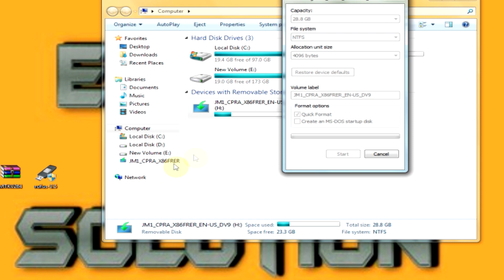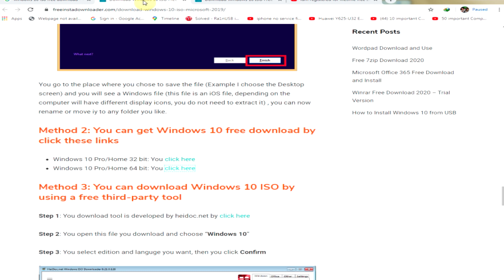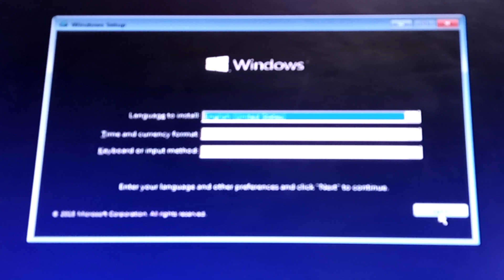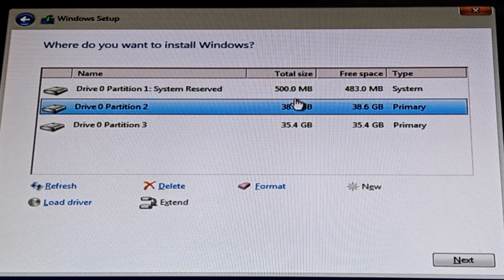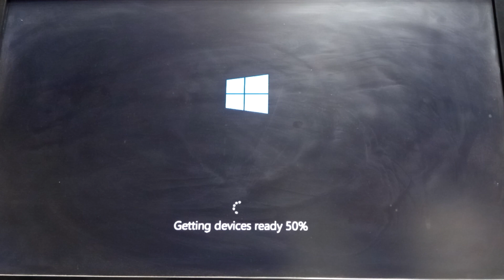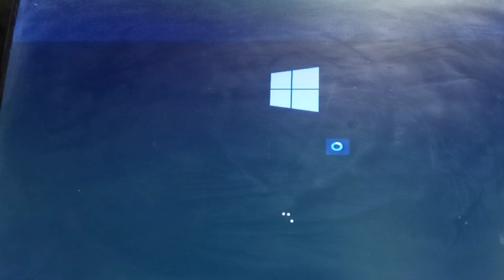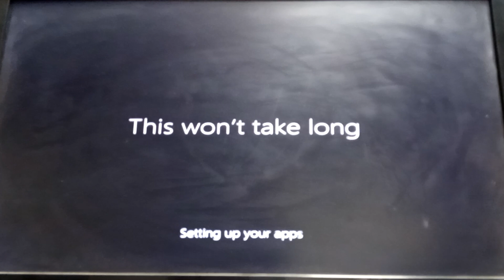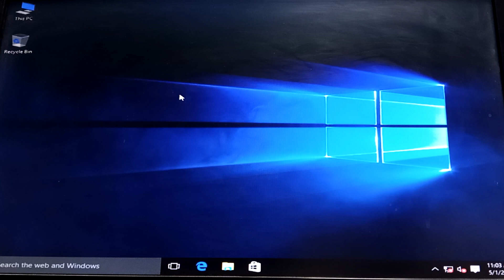how to install windows 10 with iso step by step in urdu | Install Windows 10 using USB Flash Drive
Hello Guys! I have talked about to install windows 10 using a usb drive or a pen drive. You would need a minimum 4gb or 8gb pen drive for this, then firstly you need to create a windows 10 bootable usb flash drive. After creating it then you need to plug the usb flash drive into your laptop or computer and get ready to install the windows, follow the steps properly which I have shown to install the Microsoft windows 10 into your computer.all Software downloading link attach the bellow.
Thanks!